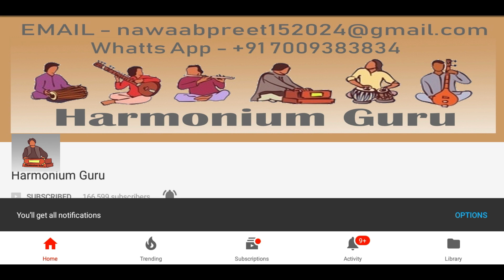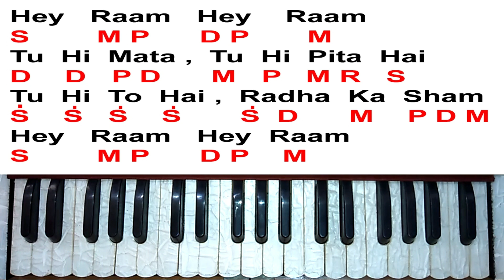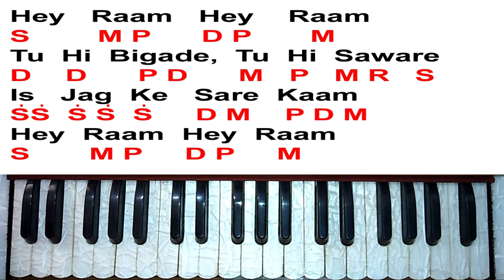Hey Ram Hey Ram Bhajan || Learn On Harmonium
You can buy all of these items through these links (Trusted products) of Harmonium Guru

आप हमारे दुअरा कम्पनी की बनी हुई हार्मोनियम खरीद सकते हैं
आप भारत के साथ ही किसी भी देश में मंगा सकते हैं।
हम अच्छी पैकिंग के साथ ही अच्छी कीमत में हार्मोनियम देंते है!
YOU CAN BUY ANY HARMONIUM AND YOU CAN ORDER ALL OVER THE WORLD .WE PROVIDE BEST PACKING AND PREMIUM QUALITIES HARMONIUM.

WE PROVIDE
1. NORMAL 2 REED PORTABLE KOLKATA AND DELHI STYLE
2. THREE REED HARMONIUM WITH GERMAN REED
3.SCALE CHANGER 3,4 REED GERMAN REED HARMONIUM.

To Buy Harmonium, Keyboard, Guitar .. Go to these links and buy
1) BassMail Harmonium With 9 Stops

2) Bass Mail Harmonium With 7 Stops

3) BassMail Harmonium with 7 Stops

4) BassMail Harmonium With 7 Stops 39 keys

5) Bassmail Portable Harmonium With 9 Stops

6) Scale Changer Harmonium 3 reeds, 9 scale changer

7) Scale Changer Harmonium 3 reeds , 11 scale changer

8) Scale Changer Harmonium 4 reeds, 12 scale changer

9) Scale Changer Harmonium 4 reeds, 13 scale changer

10) Female Harmonium 39 keys